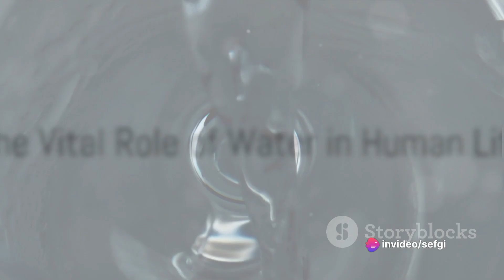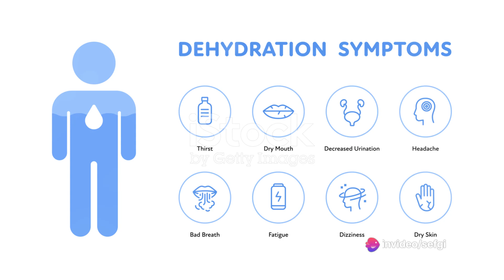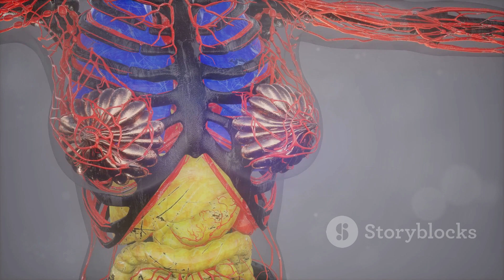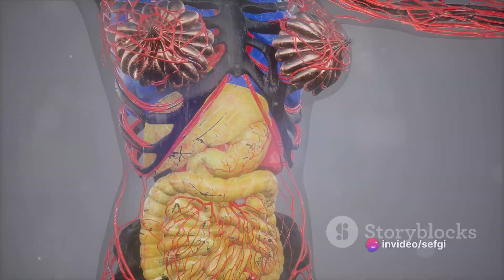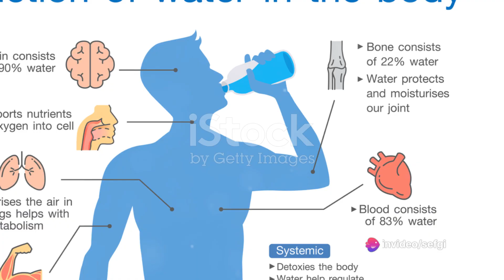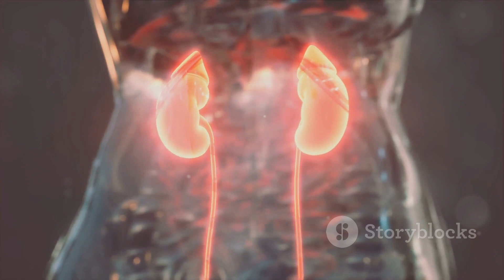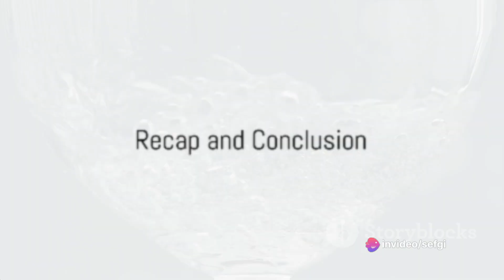What If You Stopped Drinking Water for 7 Days?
In this intriguing video, we delve into the fascinating world of human physiology to explore the impactful effects of depriving the body of water for 7 days. Backed by verified medical information, we uncover the consequences of this crucial element's absence on our overall health and well-being.

Join us on this educational journey as we uncover valuable insights into the body's response to dehydration and the importance of staying hydrated. Understanding these effects is vital for maintaining optimal health and vitality.

Don't miss out on this enlightening discussion! Remember to give this video a thumbs up if you found it informative and share it with your friends and family to spread awareness about the significance of water in our daily lives.

00:00:00 The Vital Role of Water in Human Life
00:02:04 The Day-by-Day Effects of Not Drinking Water
00:04:10 The Benefits of Staying Hydrated
00:06:18 Tips for Drinking More Water
00:08:14 Recap and Conclusion